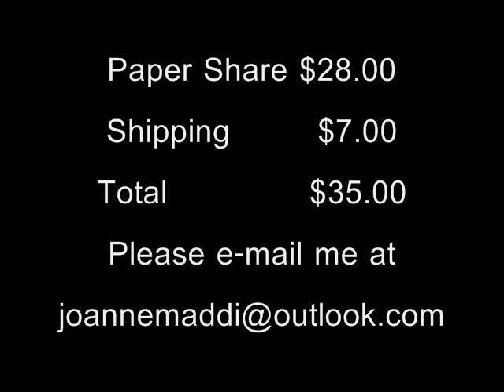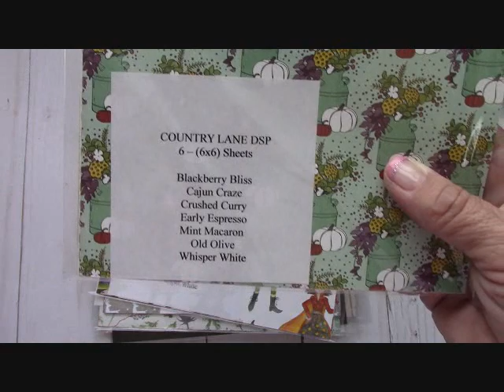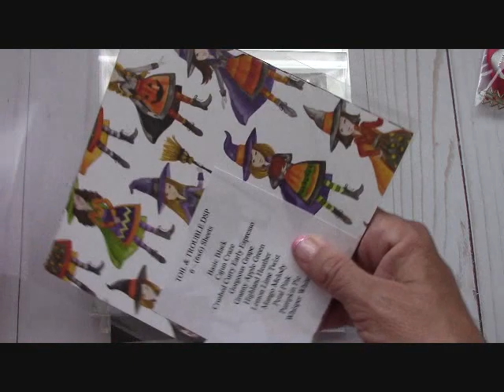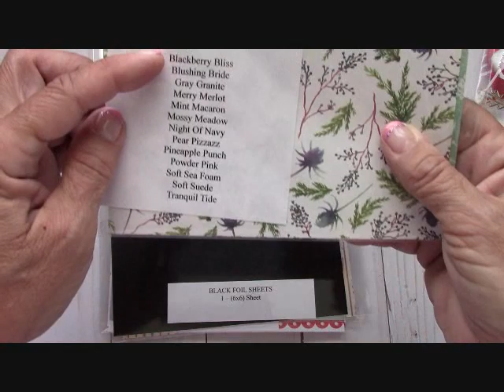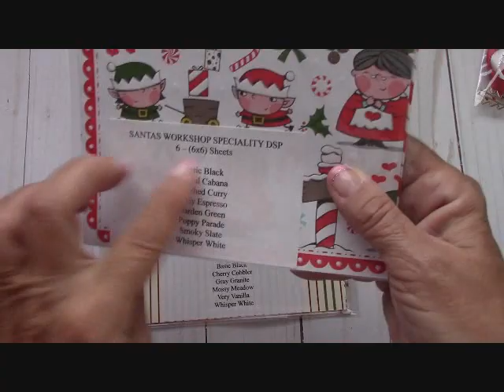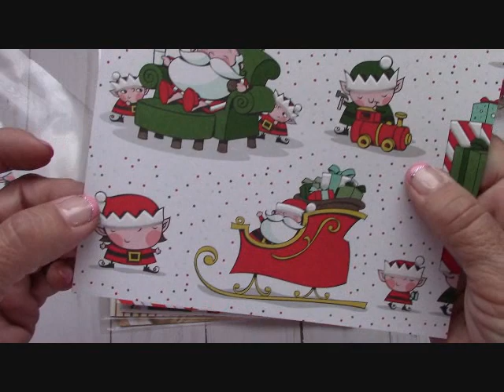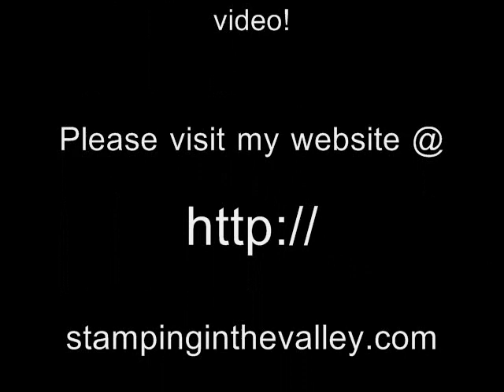Stampin' Up! Paper Share NEW 2018 Holiday Catalog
Please use the HOST CODE for September 2018: 4KQT6G7K

When you order $25.00 in Stampin' Up! product (before shipping, handling & taxes) and I will send you this months 2 FREE Card Kits.

CLICK "JOIN THE FUN"

Happy Crafting!